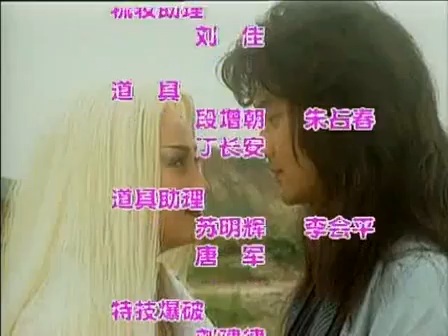《白发魔女》04——演绎了武林中练霓裳和卓一航的动人的故事（蒋勤勤、张智霖等主演）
剧情简介：明神宗驾崩，光宗继位，但遭遇奸佞宦官魏忠贤所害，另立年幼的熹宗继位，魏逆掌持朝政，独揽大权，并与女真可汗努尔哈赤勾结，欲颠覆明室，自立为皇。慕容冲是练霓裳的师兄，实为女真密使，他为了一统武林，不惜协助女真人入侵中原，并用计使练霓裳与卓一航反目，致使练霓裳一夜之间青丝尽白，愤而出走塞外.